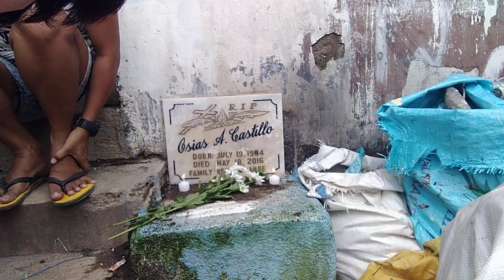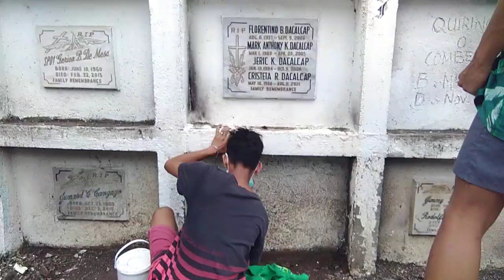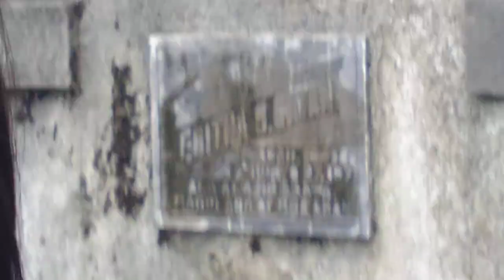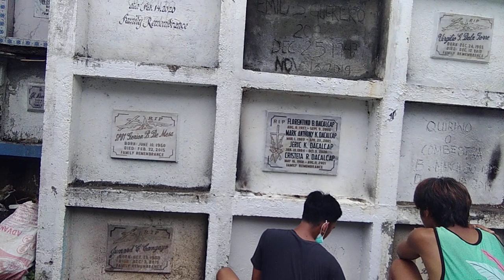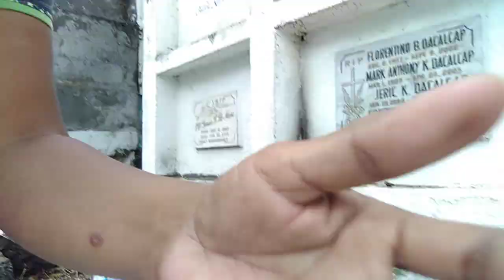dalaw kay papa at lola